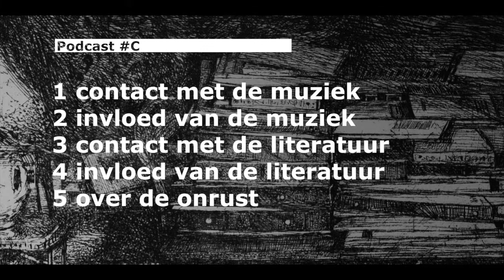Podcast C - Muziek, literatuur en het Prentenkabinet Raf Coorevits - in gesprek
Komen aan bod in dit gesprek:
1 contact met de muziek
2 invloed van de muziek
3 contact met de literatuur
4 invloed van de literatuur
5 over de onrust

Het 'Prentenkabinet Raf Coorevits' ontsluit aan de hand van nieuwe prenten het leven, het werk en de technieken van Raf Coorevits. Bij elke prent hoort een video die een selectie werken presenteert of toont hoe de kunstenaar werkt en leeft. Raf Coorevits (°1934) woont en werkt in Belsele, Oost-Vlaanderen.

© Muziek intro: MS1177 Simple Nice Piano Sting Ident Logo #3 van Soundsvisual (Pond5's Content License Agreement 83967105)

Europees Jaar van het Cultureel Erfgoed
European Year of Cultural Heritage 2018